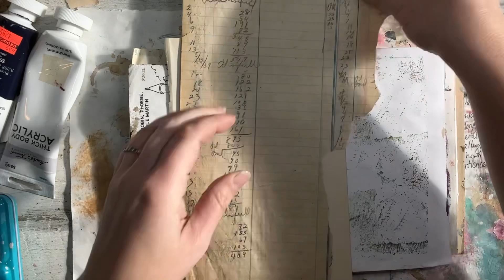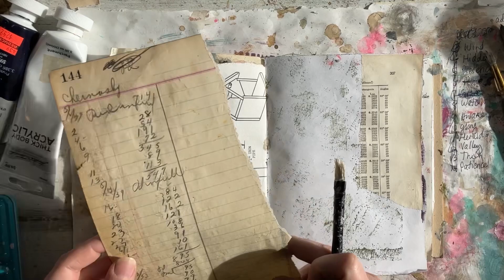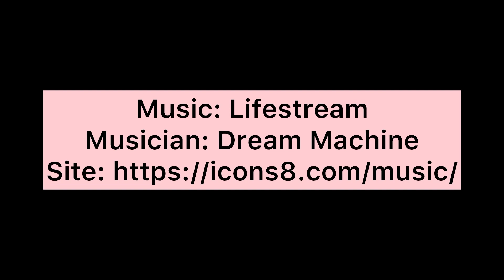Advent Word 2023 Watch- Art Journaling Process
Hello Friends!

I’m continuing with the Advent Word series and today’s word is “watch.” Have a listen to why I chose that word and watch (🤭) along to see my process of creating these pages.

The stencil I used is from Joggles, created by Caroline Duncan. Check out the link below to see all of the amazing things Joggles as to offer!

Don’t forget to be watching of how God is working in your life, the big or the small!